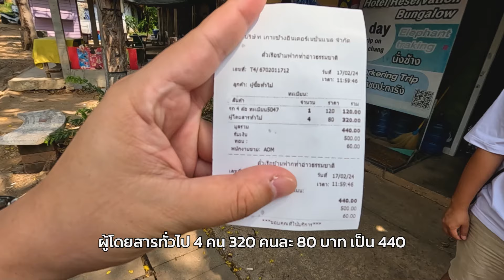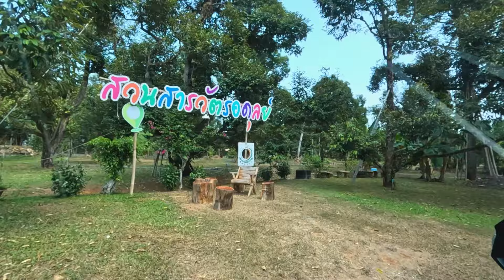Thai League x จอน | ตราด เอฟซี EP.1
'เที่ยวเกาะช้าง นอนหมู่บ้านชาวประมง เจอแม่ยายนักเตะ ตราด เอฟซี'

รีโว่ ไทยลีก ขอนำทุกท่านไปชิลขับรถ พักผ่อน รอดูบอล ไปพร้อมๆกับจอน ซึ่งในอีพีแรกนั้นก็ขอยิงยาวไปสุดขอบภาคตะวันออกของประเทศไทยด้วยการบุกเยือนจังหวัดตราด

แน่นอนว่าจังหวัดแห่งนี้มีสโมสรที่ยืนหยัดต่อสู้บนสังเวียน รีโว่ ไทยลีก อย่าง ตราด เอฟซี โดยมีฉายา "ช้างขาวจ้าวเกาะ" ซึ่งจอนก็ขันอาสาพาไปสืบเสาะว่าเกาะช้างแหล่งท่องเที่ยวชื่อดังจริงๆแล้วมีช้างจริงหรือเป็นแค่รูปลักษณ์ของเกาะ

พร้อมกับการบุกไปเยือนบ้านของ "กัปตัน" แห่ง ตราด เอฟซี ที่อยู่บนเกาะช้างด้วย

มานั่งชมเพลินๆ กับบรรยากาศสบายๆ พร้อมกันได้เลย